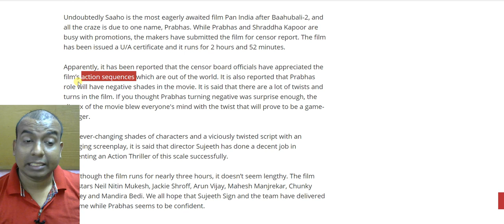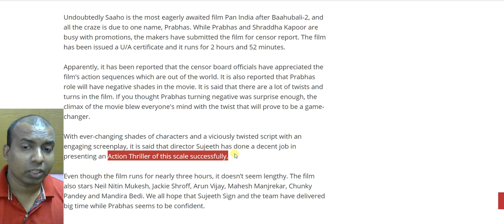Saaho Movie 1st REVIEW By CENSOR BOARD Proves That It Will Be A Mega HIT At Box Office!